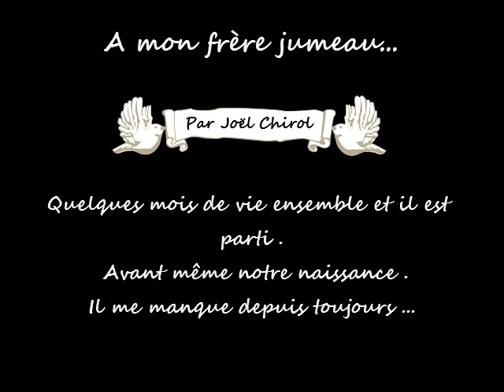A mon jumeau ...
Hommage à mon frère qui n'était ni grand, ni petit, mais comme moi. Nous avons failli mourir ensemble. Lui seul est parti quelques semaines avant la naissance.
Toujours je l'ai cherché près de moi. L'absence est énorme, je nous ai créé des souvenirs communs par des trucages de photos qui lui ont donné une vie qu'il n'a jamais eue.